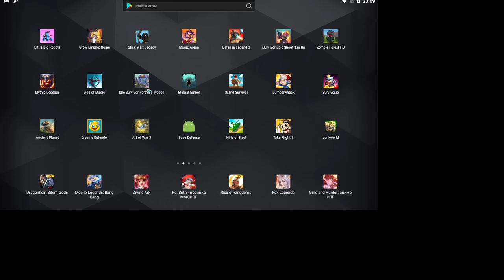Lumberwhack: Defend the Wild #1 ОБНУЛИЛИСЬ ОБЕЗЬЯНКИ 😥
На этот раз на поле боя сойдутся люди и животные, при чем мы возьмем контроль именно над вторыми. Человек зашел слишком далеко и начал предпринимать попытки срубить дикие леса. Защитить свои земли и дать достойный отпор обидчикам - наша совместная задача. Посылайте в бой обезьян, тигров и носорогов, создавайте собственную тактику защиты и накажите тех, кто пришел к нам с топором и пилой.

Особенности:
Шикарная графика и анимация
Традиционный геймплей "стенка на стенку"
Более 60 увлекательных уровней
Десятки персонажей (горилла, саблезубый тигр, огромный носорог, аллигатор, кобра и пр.)